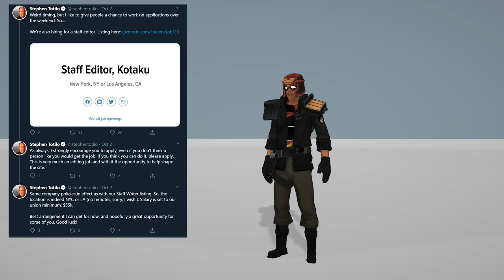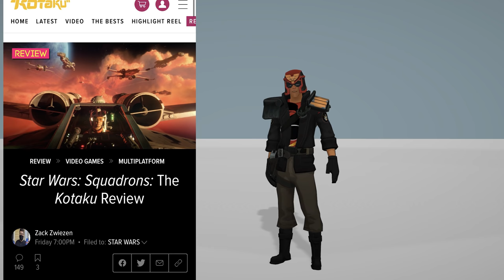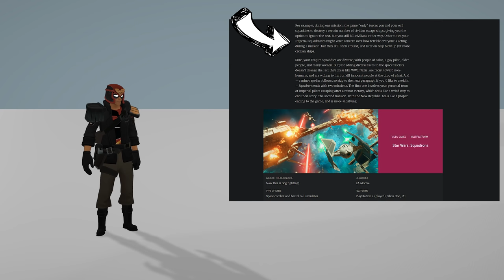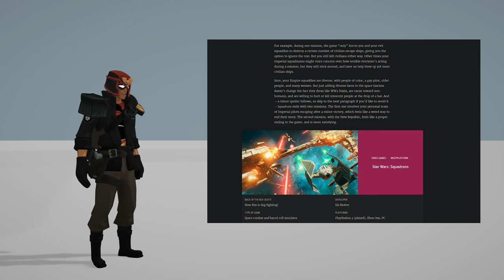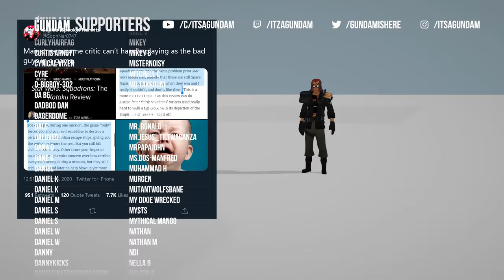Kotaku Journalist was so WOKE just playing as The Empire was offensive │Star Wars Squadrons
→Mah Links←